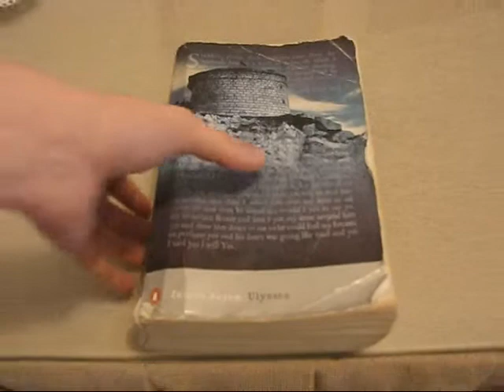Ulysses y la locura